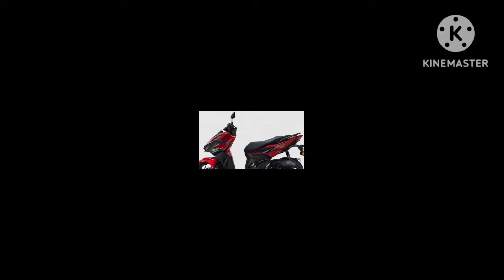Thay thế Air Blade, Honda ra mắt xe ga 'át chủ bài' giá 56 triệu đồng đẹp lấn át SH, có phanh ABS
360 Xe_Boon Siew Honda Malaysia vừa giới thiệu bản cập nhật mới nhất cho Honda Vario 160 phiên bản Tiêu chuẩn dành cho thị trường Malaysia. Ở phiên bản mới nhất, Honda Vario 160 được nhà sản xuất cập nhật màu sắc bắt mắt hơn với các tùy chọn màu Xanh lam và Đỏ, được kỳ vọng giúp gia tăng đáng kể sức hấp dẫn trong mắt khách hàng.